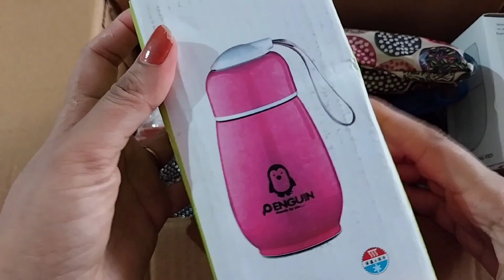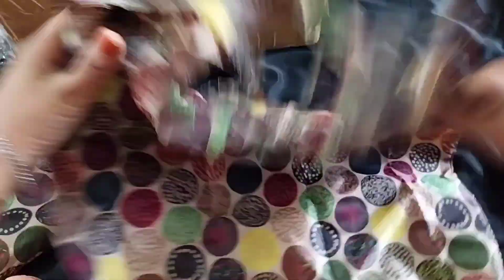99Wholesale Products Review & Experience 😊 Starting Rs.49/ Cheap Price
Wholesale 99 Products Review & Experience 😊 Starting Rs.49/ Cheap Price 😍 productreview 99wholesale instagram shoppinginstagram shoppingvlog shoppinghaul affordablehaul everythingunder99 trendingvideo kichengadgets haulvedio wholesale @fashionwithsush8724